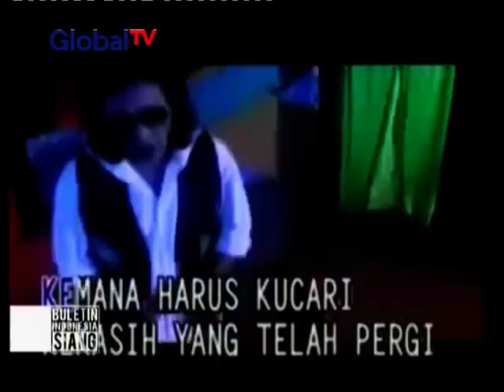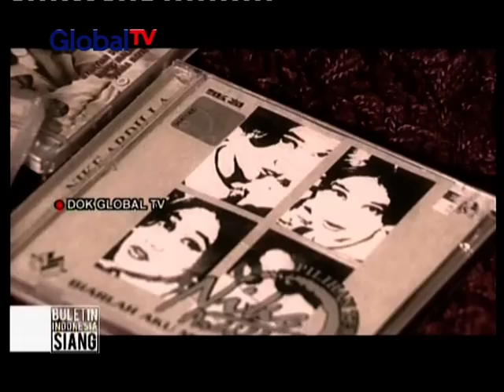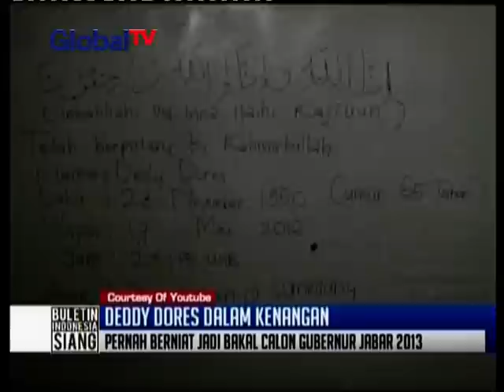Deddy Dores dalam kenangan - BIS 18/05